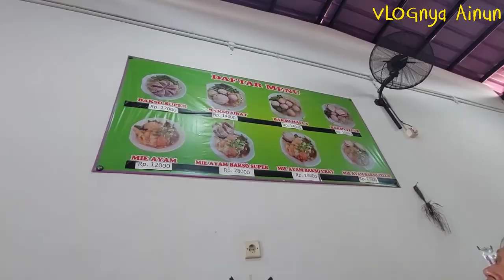THE LOVELY JAJAN BAKSO MUSTIKA JAYA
Menikmati lezatnya kuliner khas Indonesia yaitu bakso.